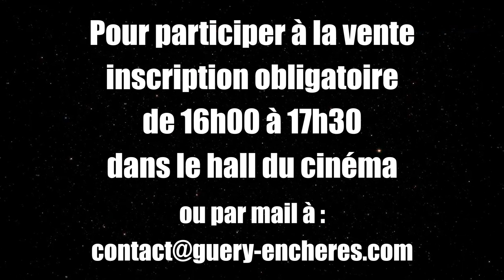Vente aux Enchère d'Affiches de Collection - Annonce Avril 2024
Vente le 24 Avril 2024, dès 17h30, dans une salle de l'Omnia République